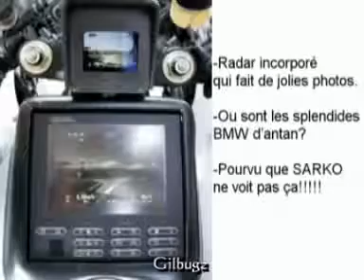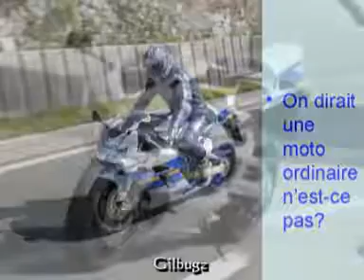les nouveaux radars